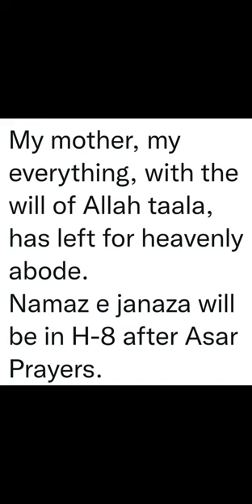Shoaib Akhtar's Mother Dies